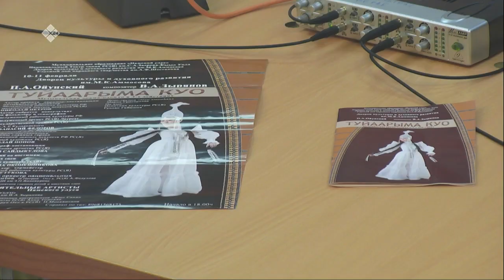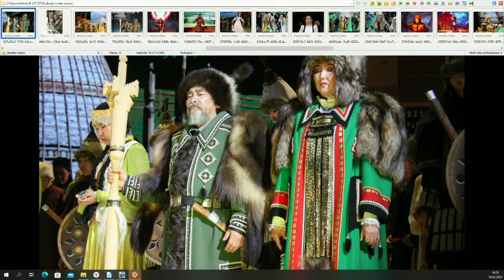«Тэтим чааһа» (14.02.23)